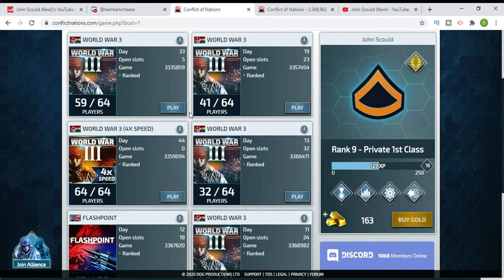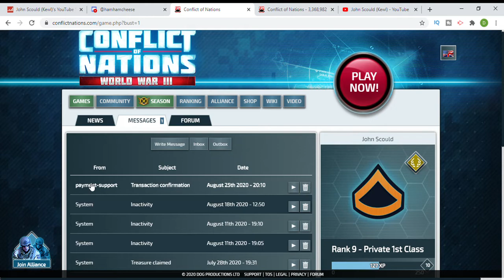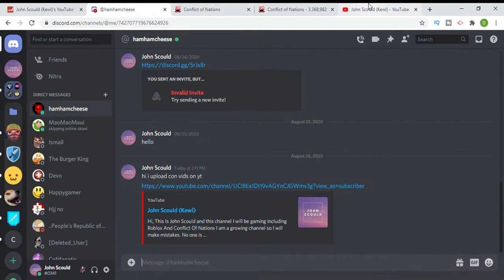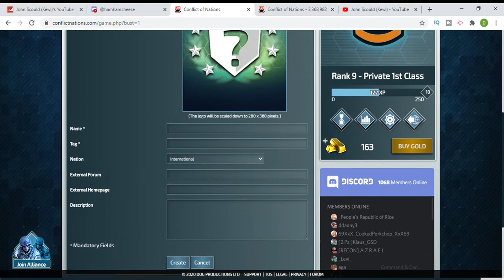Conflict of Nations Explaining Security Council (It is Worth it)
Hey Guys., Explaining Security council to you guys I also just wanted to have a moment to all of those whom's lives got effected from Hurricane Laura. I hounestly think it is worth buying for a year. If you want to skip that part and go staight to the gameplay here is the link.

Timestamp
1:19 Con Vid actually starts

Make sure to friend me on discord
John Scould#0314